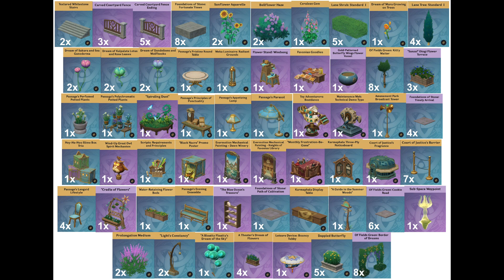🌷Fontaine Patio Garden🌷 | "Cool Isle" Serenitea Pot Design | Genshin Impact Showcase + Tutorial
Hello all, I have a quick and easy build with some of the new Fontaine Furniture. I'm getting back into teapot building again, so please be patient!

Composer: HOYO-MiX
Solo Violin: @MidnightCityMusic